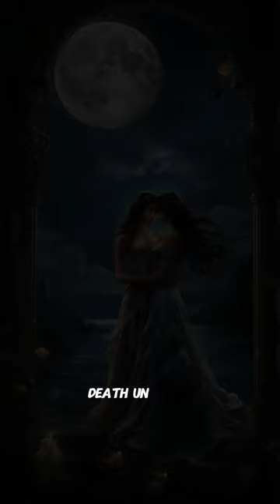What Existed Before the Olympian Gods?